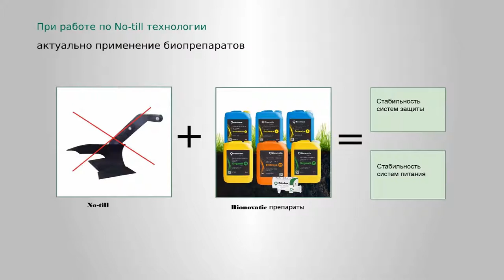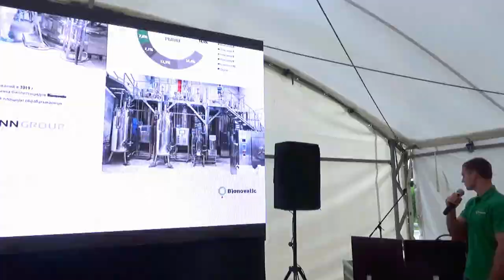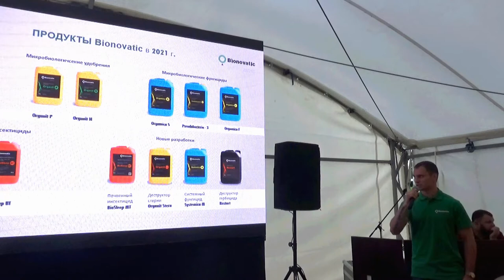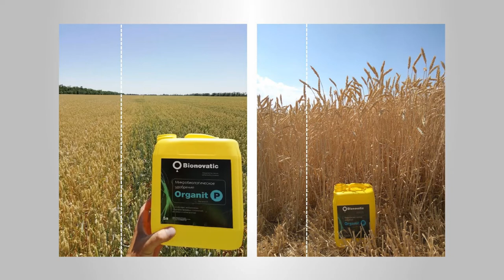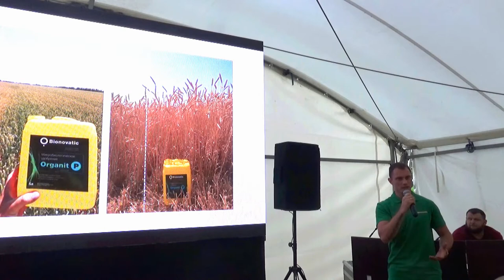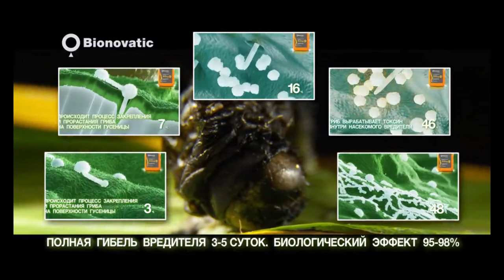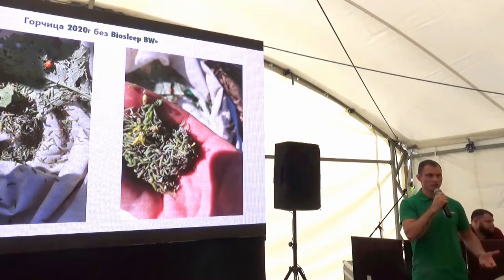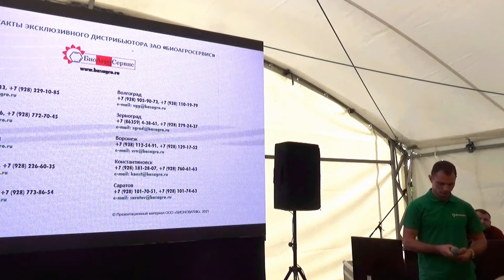Новые препараты Bionovatic для земледелия посистеме NO-Till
Лысенко Иван Андреевич, заместитель директора агросопровождения
ГК Бионоватик по ЮФО и ЦФО.

***Партнёры***